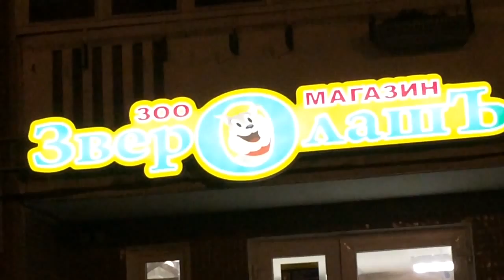Зоомагазин ЗверолашЪ в Колпино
кусочек юмора в холодном городе)